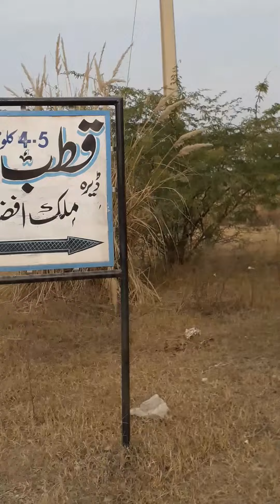Mian jee ki Shahi daal+ Village mountains + Lake +Hassan abdal ziarat Sakhi baba. PART. 02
Mian Jee Burhan Hotel
Mian Jee
Mian Jee
Mian ji Gajar ka
Mian Jee ki

PART. 01